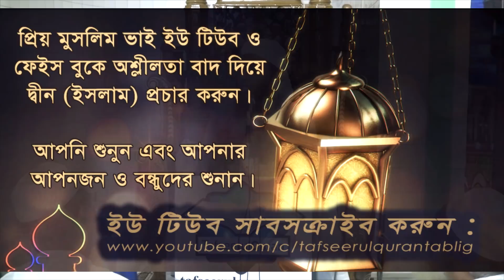QA-15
প্রশ্নোত্তর পর্ব - ১৫
তাফসীরে সূরা আল-মা'আরিজ - পর্ব - ১

নদ্দা সরকার বাড়ী জামে মাসজিদ, নদ্দা, গুলশান, ঢাকা-১২১২।
২৭-এ জুলাই,২০১৮ ঈসায়ী/১৩-ই জুলক্বাদা, ১৪৩৯ হিজরি।